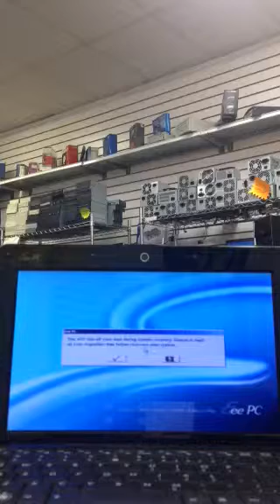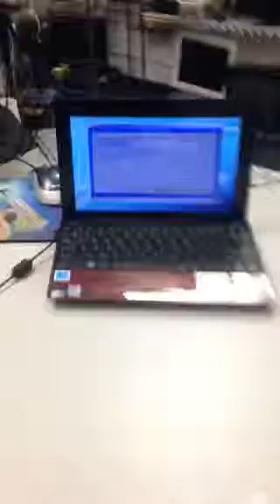How to set your Asus Eee PC 1005 HAB back to factory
This how to video will show you how to reset your Asus Eee PC 1005hab notebook back into factory settings.